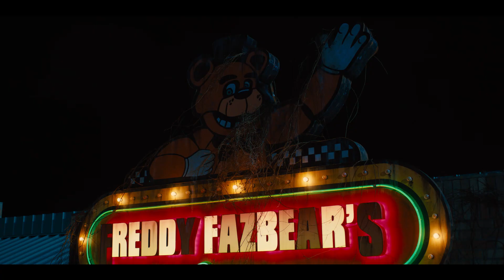[프레디의 피자가게] 티저 예고편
⭐고위험 저수익 꿀알바⭐

이 영상을 보고 있는 당신,
새 야간 알바로 선택되었습니다

11월 15일, 환상적이고 즐거움이 넘치는
프레디의피자가게 OPEN🍕